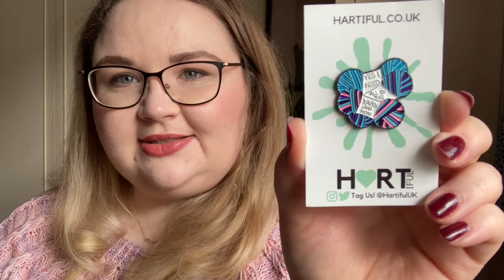Laaleebee Knits Podcast - Episode 3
Patterns:

Sylvi Shorties by @mycupofknitting, coming soon!
Kato project bag by Kandou Crafts

Yarns:

Pixie Yarn - I got the Hey Little Apple Blossom DK Gradient Set, not a sock set!

People, places and podcasts:

@traitcoffee in Comber
@indiefude in Comber